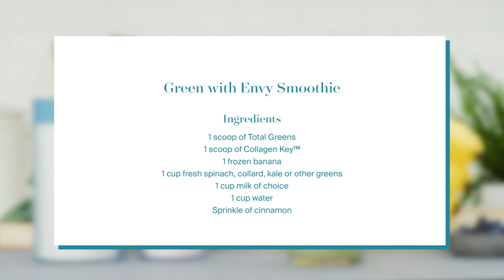MONAT Recipe | Green with Envy Smoothie | MONAT Wellness Products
Check out how to make the "Green with Envy Smoothie" using MONAT Total Greens.

Ingredients:
1 scoop of Total Greens
1 scoop of Collagen Key™
1 frozen banana
1 cup fresh spinach, collard, kale, or other greens
1 cup milk of choice
1 cup of water
Sprinkle of cinnamon

ABOUT MONAT

Our mission is to help people everywhere enjoy beautiful, healthy, fulfilling lives through our exceptional, naturally based products, a fun and rewarding business opportunity, and a culture of family, service, and gratitude.